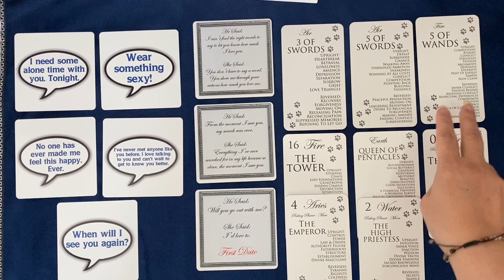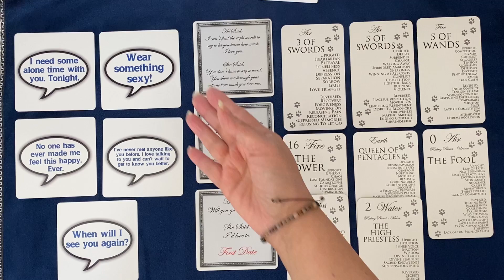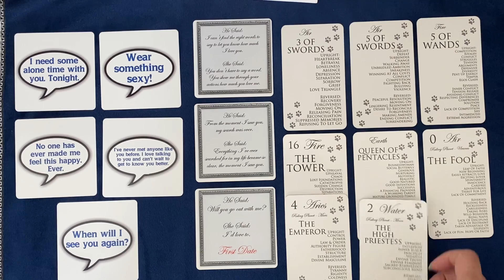AIR SIGNS 💟THE DM REGRETS LOSING YOU, DF!😔STILL ATTRACTED 2U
THIS IS A GENERAL AIR SIGNS MINI FORECASTS VIDEO BY CELESTIAL FORECASTS BY CARRIE. DOES THIS RELATIONSHIP HAVE WHAT IT TAKES TO ELEVATE AIR ZODIAC'S LOVE CONNECTIONS? CHECK IT OUT.

PLEASE TAKE FROM THIS AIR SIGNS MINI FORECASTS READING WHAT PERSONALLY MAKES SENSE FOR YOU, RELEASE THE REST. CROSS WATCHERS ARE ALWAYS WELCOME. MOST READINGS ARE TIMELESS UNLESS OTHERWISE SPECIFIED.

DECKS FEATURED IN THIS READING (LISTED BELOW) BY CELESTIAL FORECASTS BY CARRIE CAN BE PURCHASED VIA THE FOLLOWING LINK:

1. Bubble Rap
2. He/She Said Oracle
3. The Tabby Tarot Teacher